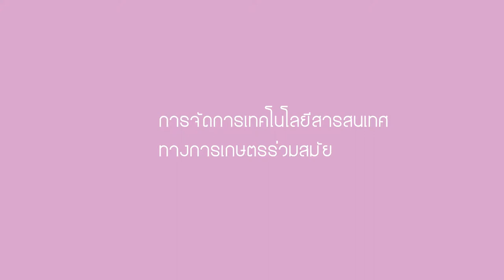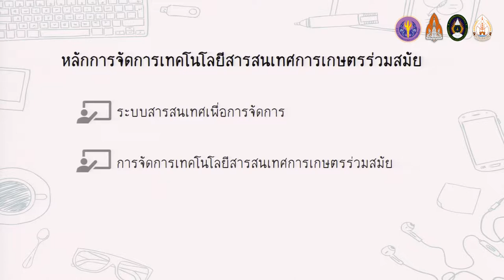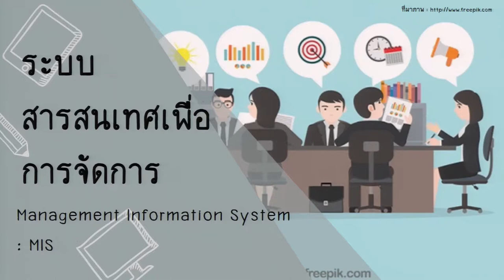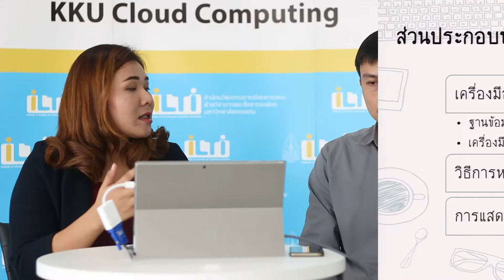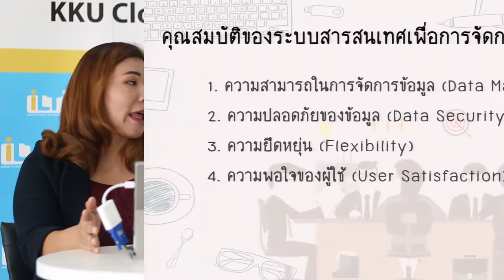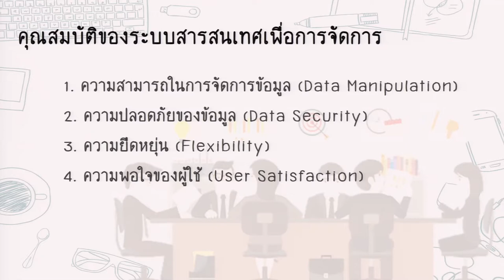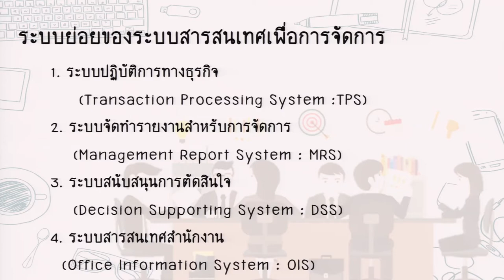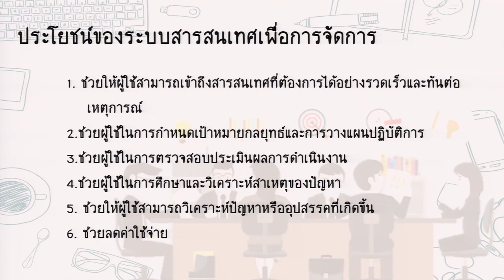ระบบสารสนเทศเพื่อการจัดการ